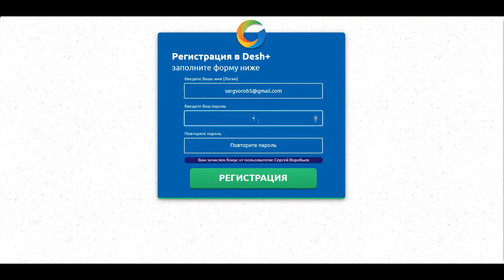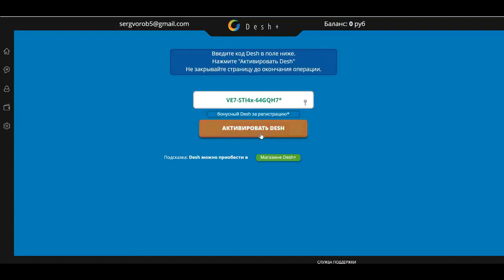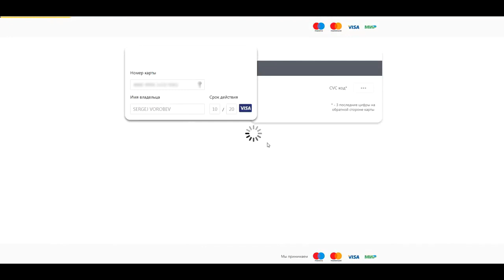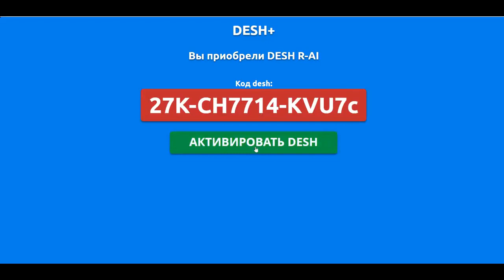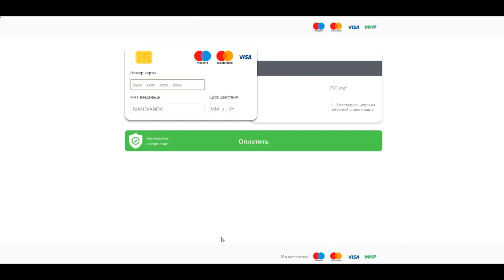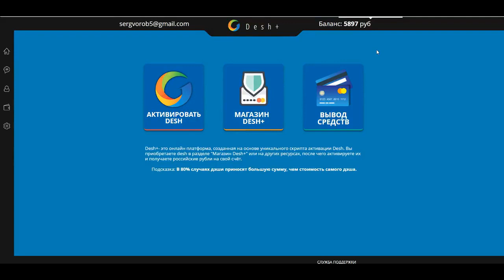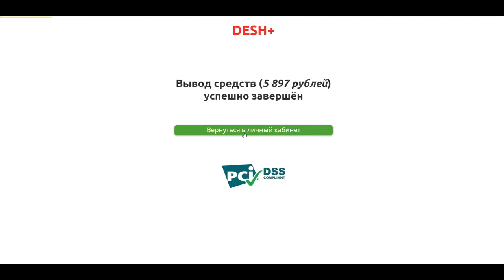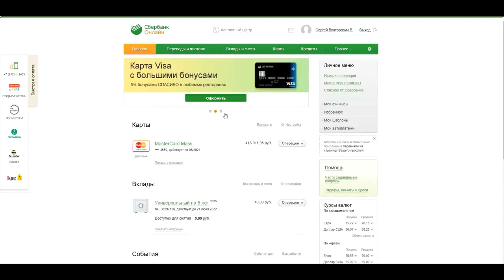#600 РУБ. ЗА РЕГИСТРАЦИЮ!!! ЗАРАБОТОК 2021 БЕЗ ВЛОЖЕНИЙ ОТ 4000 РУБЛЕЙ В ДЕНЬ НА РАСПАКОВКЕ DESH